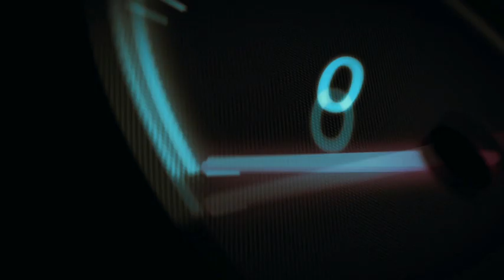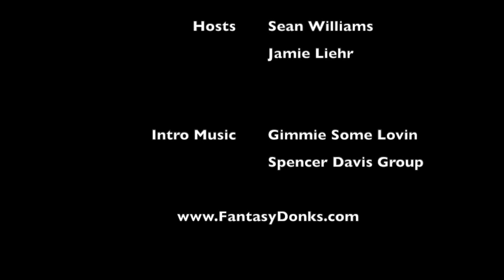Pennzoil 400 Rubbing is Racing Daily Fantasy NASCAR Show Vegas spring 2020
A comprehensive breakdown of the 2020 Pennzoil 400 from Las Vegas Motor Speedway by the Rubbing is Racing Daily Fantasy Boys: Sean "Big Poppa" Williams @bigpoppadb8 , Jamie "The L Jet" Liehr @theLJet. Fantasy NASCAR information for Daily fantasy on DraftKings and FanDuel